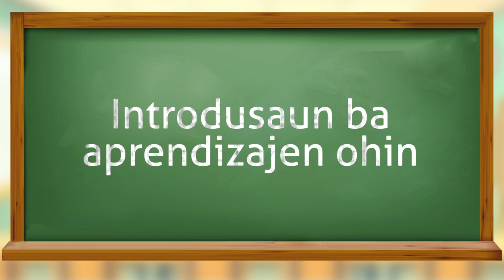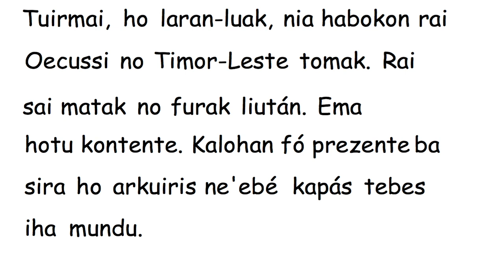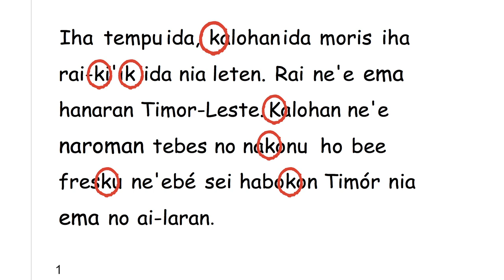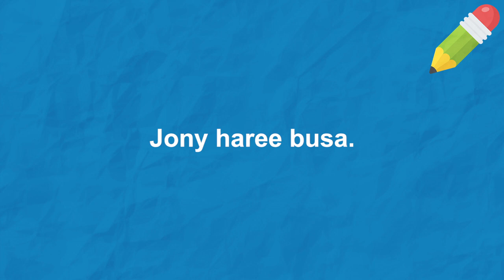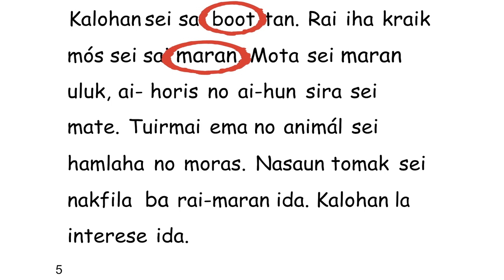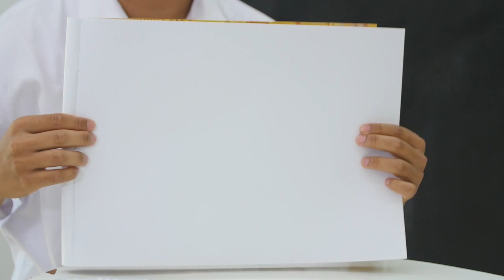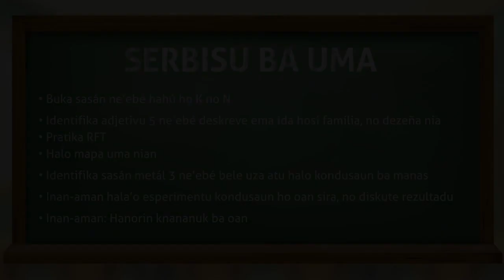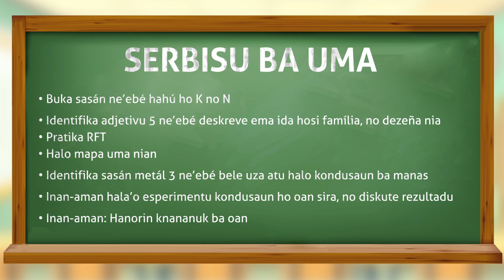Eskola ba Uma - Ep. 11